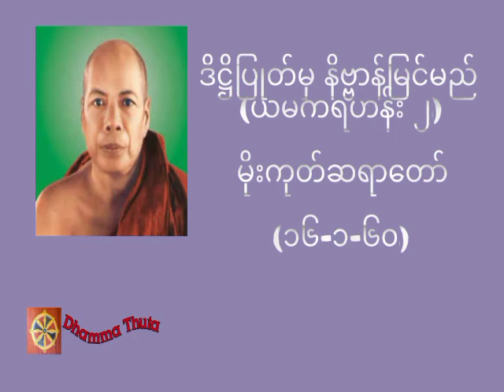ဒိဋ္ဌိပြုတ်မှ နိဗ္ဗာန်မြင်မည် (ယမကရဟန်း ၂)၊မိုးကုတ်ဆရာတော်(၁၆-၁-၆၀)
တရားအသိတိုးပွားကြစေရန် နာယူကြပါ။